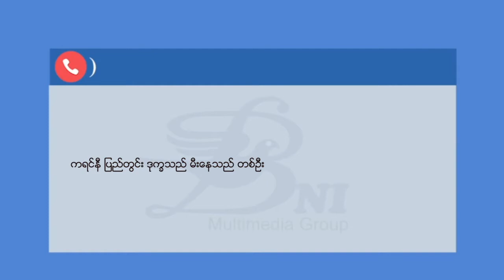တိုင်းရင်းသား ဘာသာ သတင်းအစီအစဉ် ( ၁၂ - ၇ - ၂၁ )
ကရင်အမျိုးသားအစည်းအရုံး KNU တပ်မဟာ ၅ နယ်မြေမှာ ဇွန်လအတွင်း တိုက်ပွဲပေါင်း ၂၅၀ ကျော် ဖြစ်ပွားခဲ့တယ်လို့ KNU က ထုတ်ပြန်ပါတယ်။

ကယားပြည်နယ်အတွင်းက စစ်ဘေးရှောင်ပြည်သူတွေ အရေပြားရောဂါလက္ခဏာပုံစံမျိုး ခံစားနေရပြီး ဆေးဝါးမလုံလောက်တဲ့ အခြေအနေနဲ့ ကြုံတွေ့နေရပါတယ်။

ငြိမ်းချမ်းရေးလုပ်ငန်းစဉ် ဦးဆောင်အဖွဲ့ PPST အဖွဲ့ နဲ့ စစ်ကောင်စီတို့အကြား ဆွေးနွေးမှုတွေကို ရပ်ဆိုင်းထားမှာဖြစ်တယ်လို့ PPST က ပြောပါတယ်။

ကရင္အမ်ိဳးသားအစည္းအရံုး KNU တပ္မဟာ ၅ နယ္ေျမမွာ ဇြန္လအတြင္း တိုက္ပြဲေပါင္း ၂၅၀ ေက်ာ္ ျဖစ္ပြားခဲ့တယ္လို႔ KNU က ထုတ္ျပန္ပါတယ္။

ကယားျပည္နယ္အတြင္းက စစ္ေဘးေရွာင္ျပည္သူေတြ အေရျပားေရာဂါလကၡဏာပုံစံမ်ိဳး ခံစားေနရၿပီး ေဆးဝါးမလုံေလာက္တဲ့ အေျခအေနနဲ႔ ႀကဳံေတြ႕ေနရပါတယ္။

ၿငိမ္းခ်မ္းေရးလုပ္ငန္းစဥ္ ဦးေဆာင္အဖြဲ႕ PPST အဖြဲ႕ နဲ႔ စစ္ေကာင္စီတို႔အၾကား ေဆြးေႏြးမႈေတြကို ရပ္ဆိုင္းထားမွာျဖစ္တယ္လို႔ PPST က ေျပာပါတယ္။